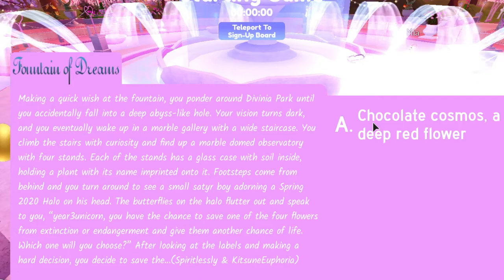The most hilarious mini movie ever!